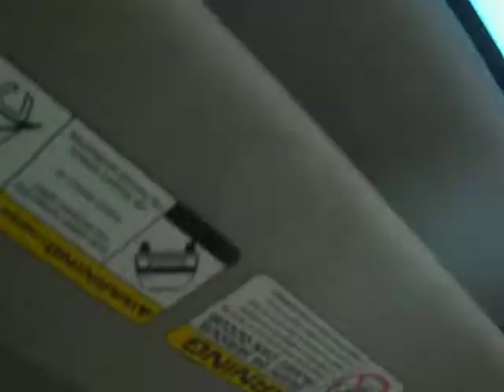Clemson SUX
No.. I didn't stay with CJ Spiller.. It wasn't even football season anymore.

My drive to Clemson with Becky!! :) I was right as always and got another point for me! :):):)